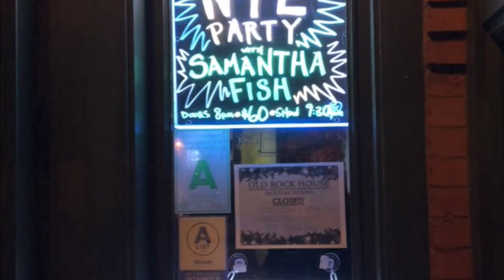Samantha Fish New Year’s Eve moments Old Rock House, pt2